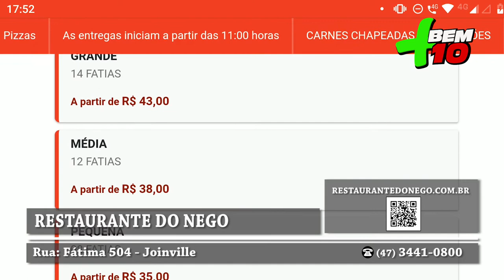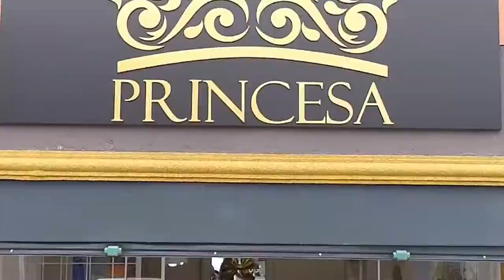RESTAURANTE DO NEGO PROGRAMA + BEM 10 19/04/20